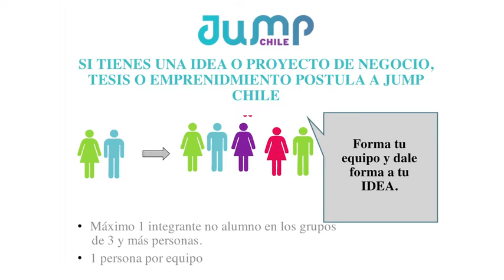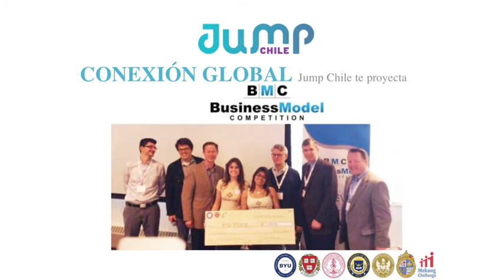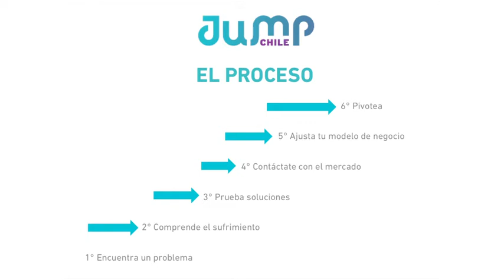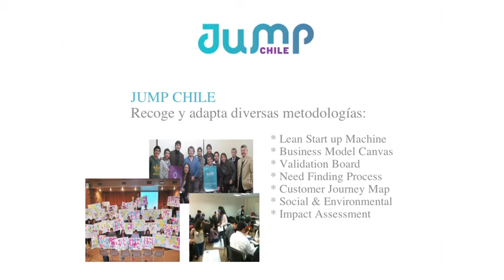Taller Inicial Jump Chile 2013: ¿QUÉ ES JUMP CHILE?